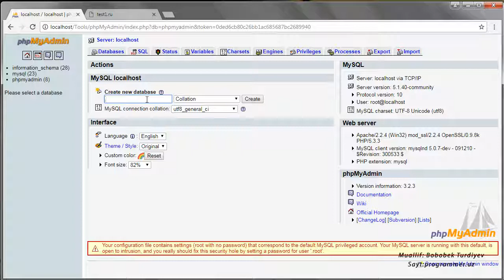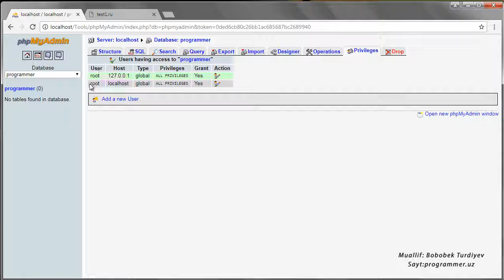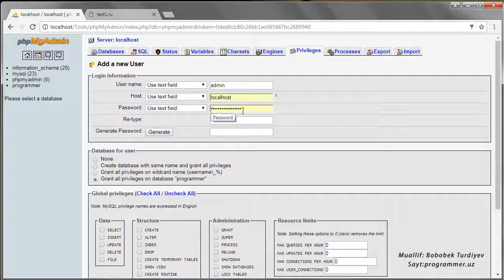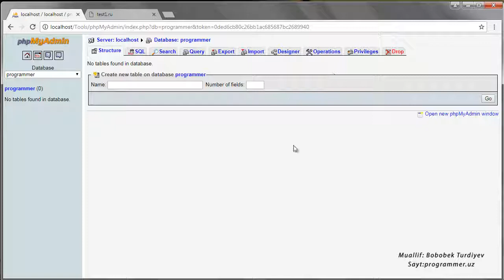4 Baza va foydalanuvchi